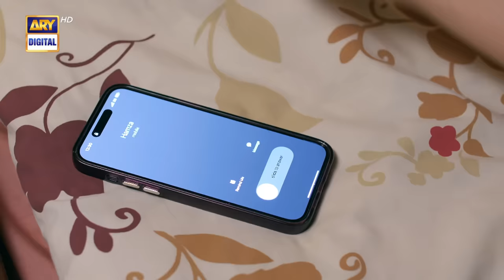Ehsaan Faramosh | Episode 47 | 12 October 2023 (English Subtitles) | ARY Digital Drama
Ehsaan Faramosh Episode 47 | Momina Iqbal | Humayun Ashraf | 12th Oct 2023 | ARY Digital Drama

Cast:
Momina Iqbal,
Humayun Ashraf,
Mashal Khan,
Salman Saeed,
Dania Enwar,
Atiqa Odho,
Humaira Asghar,
Zafar Mehmood,
Sadaf Ahsan,
Jawaid Iqbal,
Rohi Ghazali